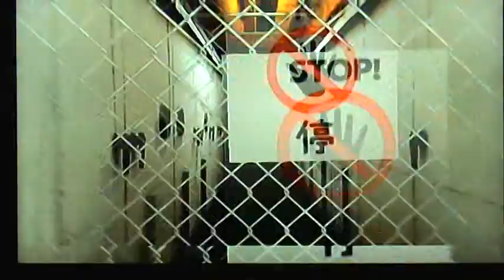Let's Play Mirror's Edge-Chpater 9 [Part 3/4]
Sorry for the having to delete videos to make space for the rest of the recording in the middle of the recording.

AT LEAST I HAD THEM SAVED ON MY COMPUTER BEFORE I DELETED THEM!

i'm calm.